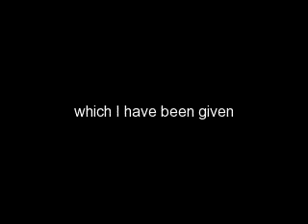MEMORIES poem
a poem